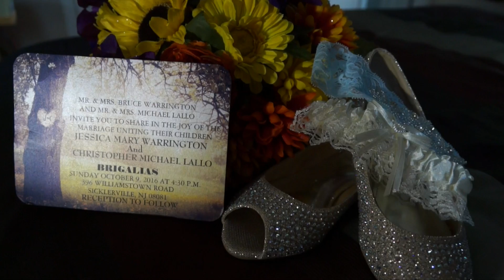Jessica + Chris's Wedding Trailer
Jessica + Chris's Wedding Highlights Trailer -- 10.09.16